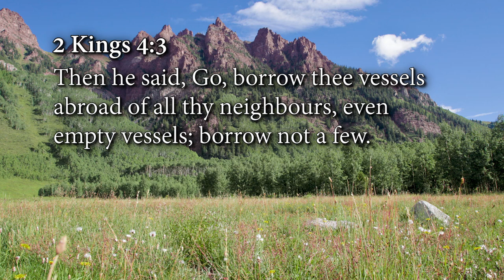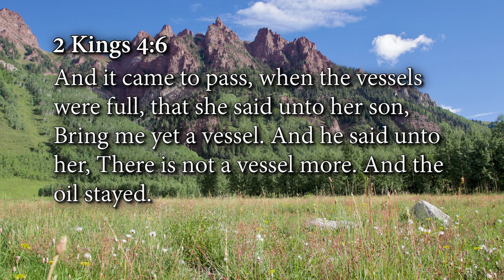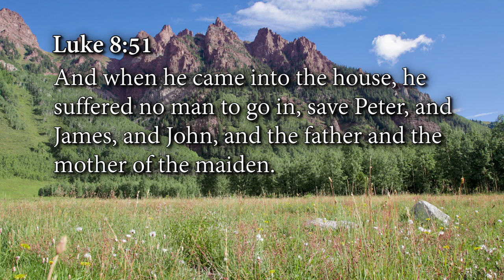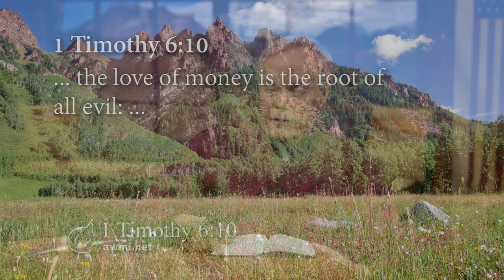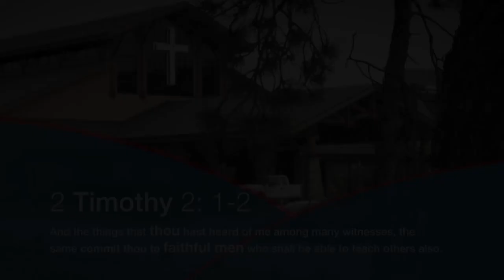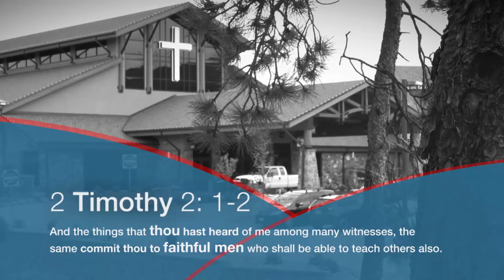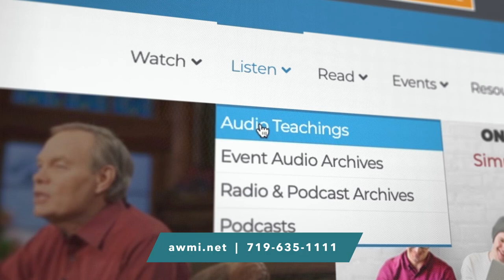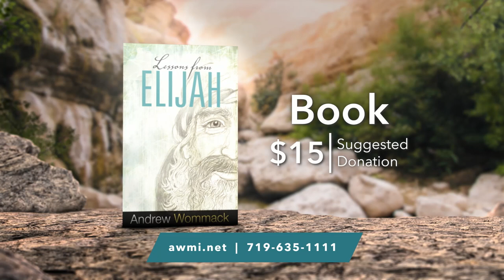Lessons From Elijah: Week 6, Day 2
Did you know that before Adam and Eve were even created, God provided all the food, air, and supplies they could ever possibly need? This is also true for us today. God doesn’t respond to our needs. He anticipates and creates the supply first, and we respond to Him in faith. Faith is our positive response to what He has already done. Elijah is a great example of a person who enjoyed supernatural provision because he responded positively to God’s direction.

In Andrew’s Lessons from Elijah teaching, aired March 2–27, 2020, learn how you, too, can experience God’s supernatural provision—not only of finances, but also of peace, joy, blessing, anointing, influence, power, and authority—that you cannot duplicate with all your human effort. You’ll learn that God is meeting all of your needs, but He’s sending His supply to where He told you to be. Faith and obedience are key to receiving the provision. This teaching will make these and many other profound truths real to you.

First Corinthians 10:6 and 11 tell us that the experiences of those in the Bible were recorded for our example. Learn from them when you get the Lessons from Elijah Package. This Package is a must-have for every believer’s library.

We can all learn from the “school of hard knocks,” but it's a lot less painful to learn by example. or by calling .